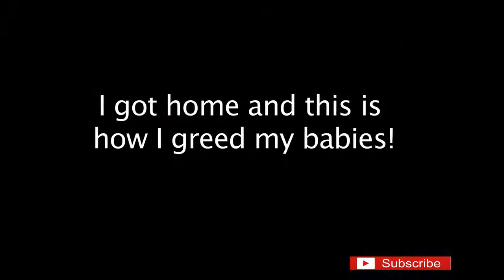I'M THE BEST KISSER ALIVE! *kissing contest*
I'M THE BEST KISSER ALIVE!

This is how I start my day and how much I love seeing my babies!
Kissing contest!

Follow our USA FREE FLYING PARROT GROUP ON FACEBOOK

Follow my parrots on Facebook @Dino the Lori